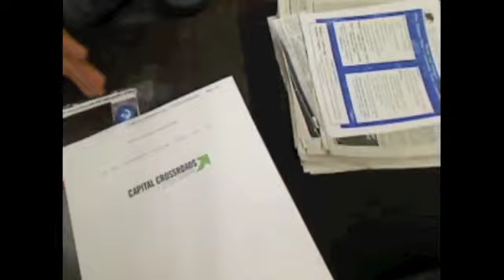Blue.Green.Fusion: #10: Policy Potpourii 1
11/27/2010 DES MOINES, IA--Lee thanked Winterset Public Library and Chicago Public Library for adding copies of Writer in the Library!  to their collections. She announced Bill Stowe's (City of Des Moines Public Works Director) forthcoming visit to the show and opportunities for community and civic participation with Creative Visions, Center on Sustainable Communities, and Capital Crossroads. She revealed job opportunities with Kirkwood Community College, University of Iowa, Dairyland Cooperative, and Walsh II. Lee also went through headlines from the Des Moines Register, New York Times, and other papers.